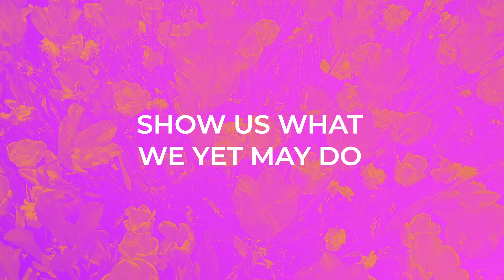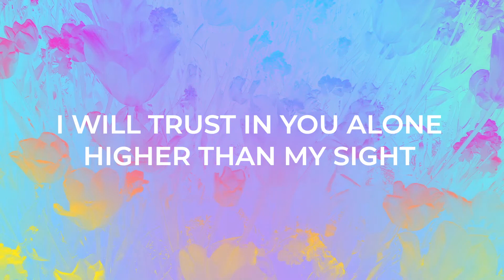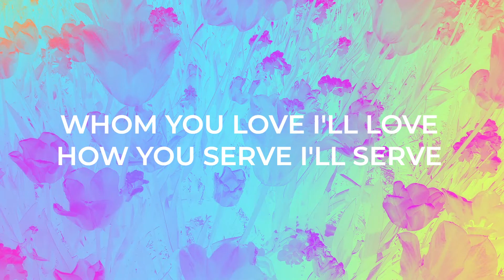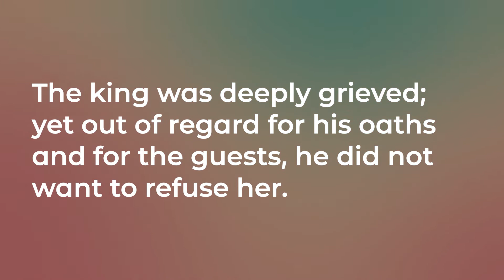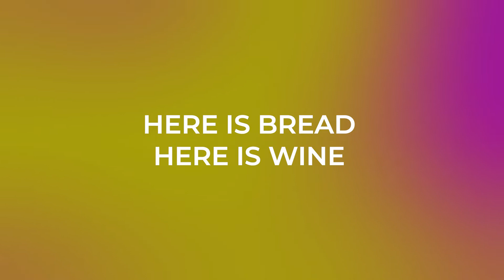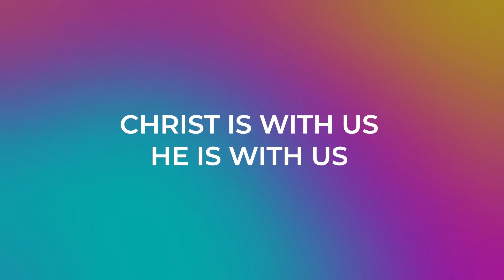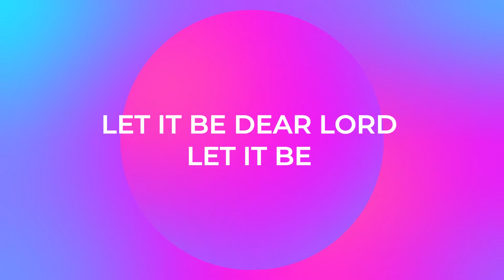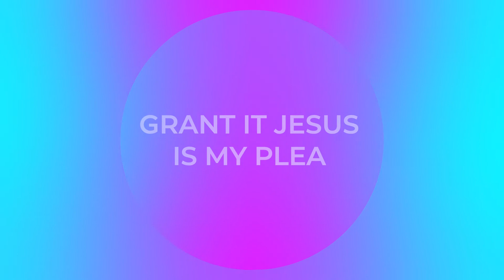HOLY CROSS WORSHIP // LAVISH GRACE // JULY 11, 2021